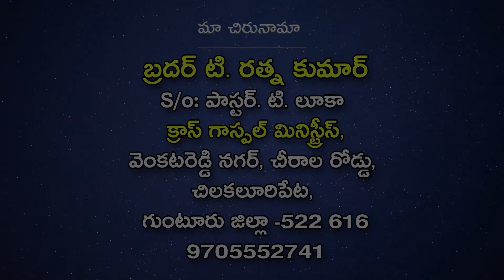ఆదరించే దేవుడు | Pas Ratna Kumar - Cross Gospel Ministries, Chilakaluri Pet | Pratyakshata TV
ఆదరించే దేవుడు | Pas Ratna Kumar - Cross Gospel Ministries, Chilakaluri Pet | Pratyakshata TV - Guntur.